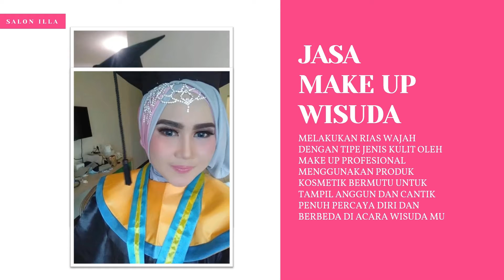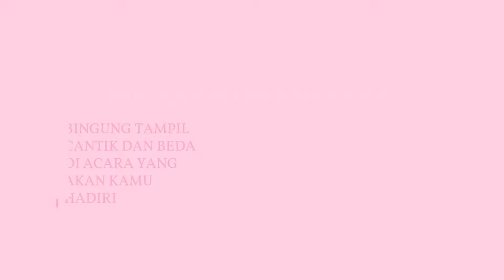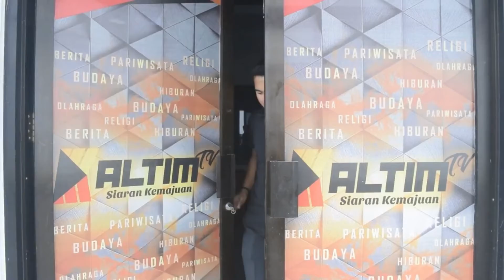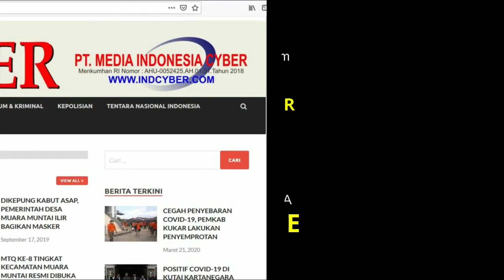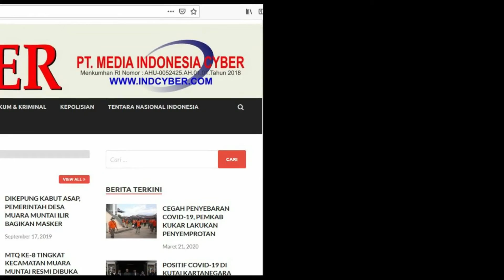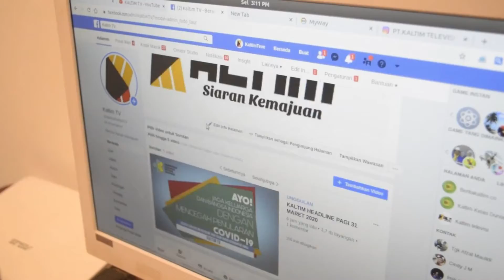REDAKSI 33 | 10 NOVEMBER 2020